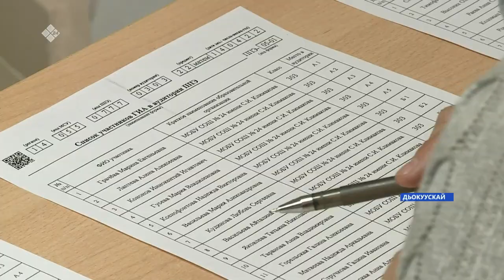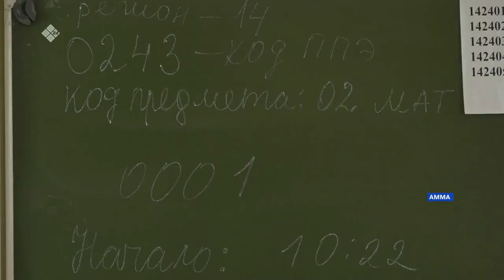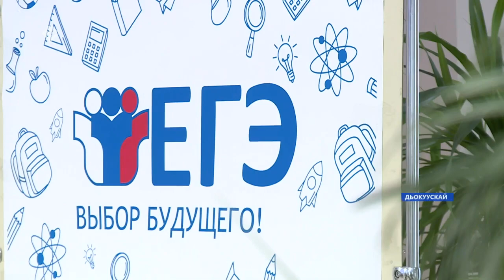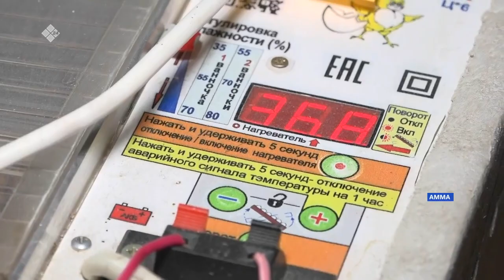«Саха сирэ» информационнай биэрии. Муус устар 15 күнэ 10:00ч